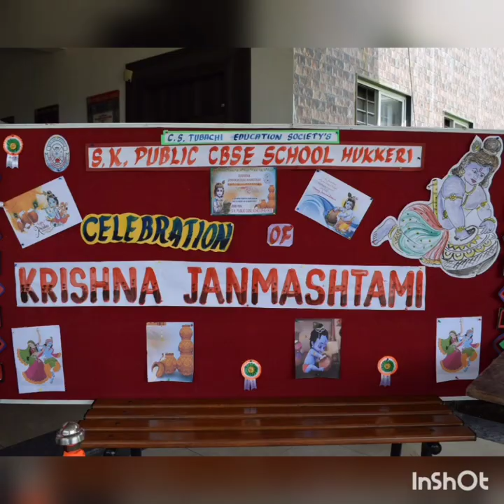Celebration of Shri Krishna Janmastami preschool.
@ SK Public CBSE School Hukkeri.